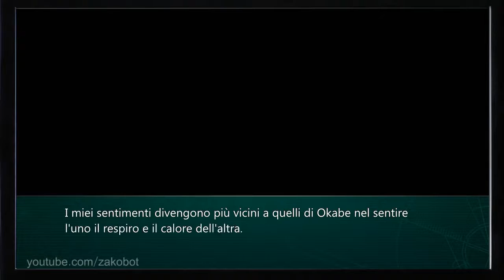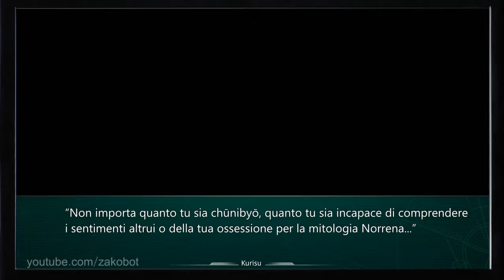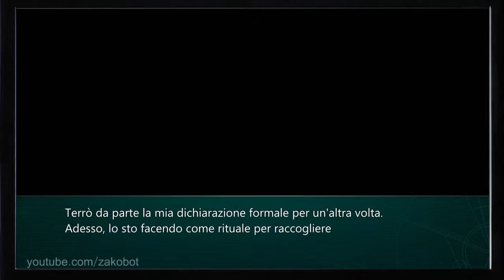Steins;Gate Linear Bounded Phenogram - La dichiarazione di Kurisu [Sub ITA]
Come molti di voi sapranno,nella Visual Novel Kurisu non rivela i propri sentimenti ad Okabe per non rendergli ancora più difficile il passaggio dall'attrattore Alpha a quello Beta, in cui la sua esistenza è stata "cancellata". Tuttavia, a seguito degli eventi del Drama CD Alpha, in cui Kurisu viene a conoscenza di alcuni dettagli sul suo passato e su quello di suo padre, decide di dare un vero addio ad Okabe, dichiarando i propri sentimenti proprio nel momento in cui la linea di universo cambia. Tale dichiarazione - con tanto di feels per noi fan - non viene però del tutto udita da Okabe, il quale però intuisce ciò che Kurisu doveva dirgli.
In Linear Bounded Phenogram, una VN che narra diversi Missing Moment della VN principale, Okabe rimane psicologicamente distrutto dagli innumerevoli Time Leap e non riesce a trovare la forza di lottare ancora per salvare Mayuri. A questo punto l'unica soluzione è che Kurisu effettui un Time Leap per motivare Okabe prima che gli eventi prendano una piega drastica: i rischi sono tanti e la posta in gioco è enorme, ma Kurisu decide di tentare il tutto per tutto. Giunta ad un punto di non ritorno, ruba un bacio ad un Okabe dormiente, dichiarandogli a cuore aperto i propri sentimenti. Perché nonostante tutto Okabe è la persona che ama e per amore spesso si è disposti a mettere in gioco tutti se stessi.

Venite a trovarci sul Blog e su Facebook per tutto il materiale inerente Steins;Gate tradotto in Italiano!

Per altre traduzioni non solo inerenti Steins;Gate visitate il sito dei nostri amici della Kumo Crew

© We do not own the material on this video, all Steins;Gate's rights are reserved to 5pb. & Nitroplus.